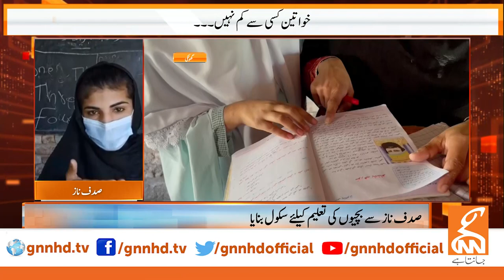GNN Morning Show l Rameen Syed | Tahir Shabbir | 12 April 2021